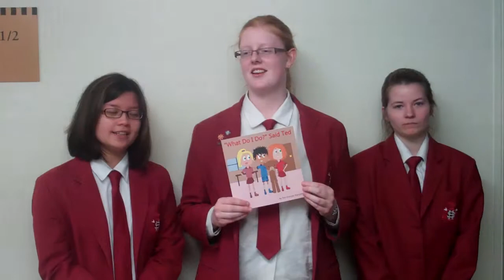Young Enterprise 2011 - Wellington regional winners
The Danger Rangers produced a picture book about surviving an earthquake - the winning project  in the Wellington Region for Young Enterprise 2011.